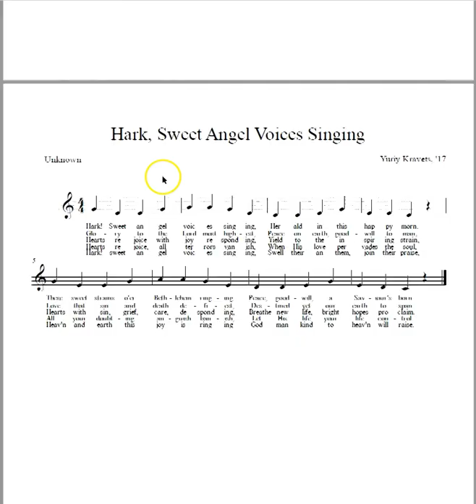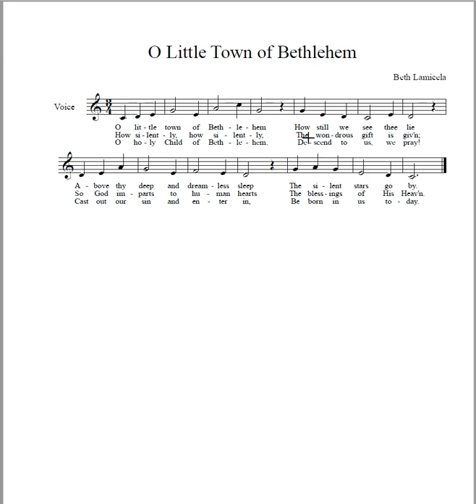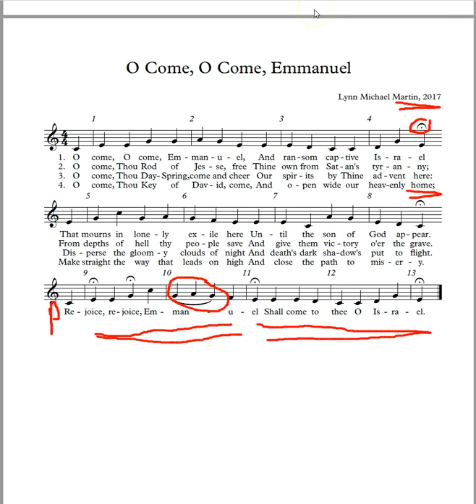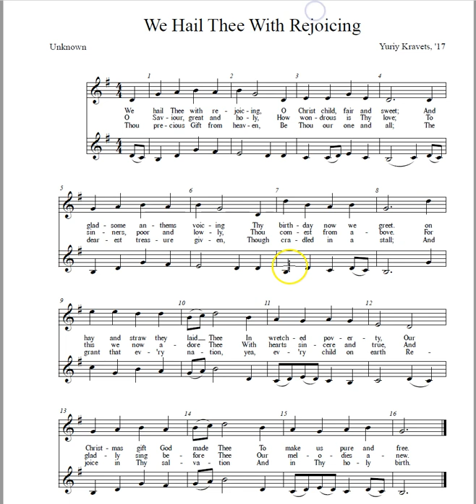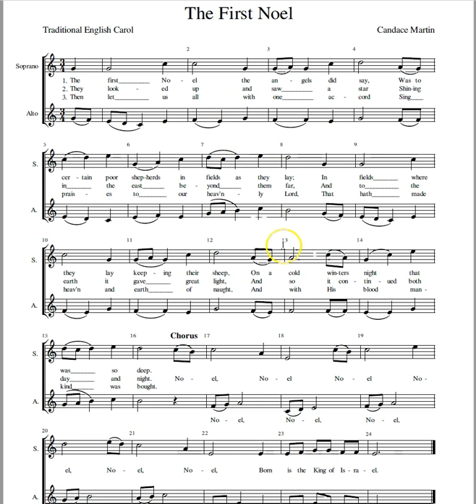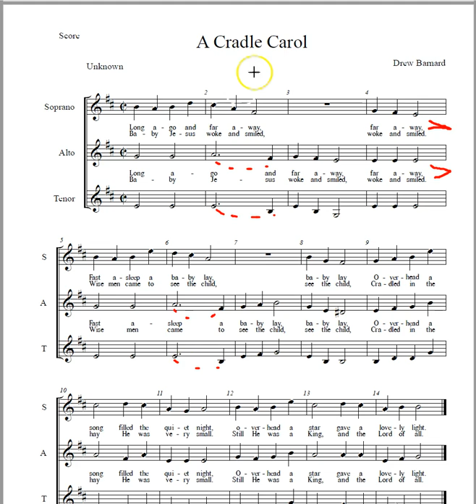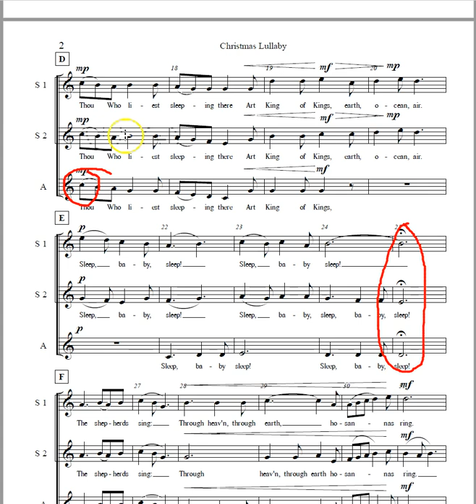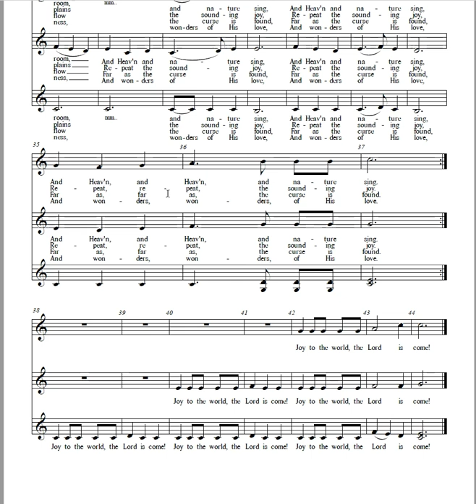2017 GMS Christmas Composition Project - Post Program Review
K-2

1. 1:03 Angels We Have Heard On High - Beth Lamicela
2. 4:24 Hark Sweet Angel Voices Singing - Yuriy Kravets
3. 5:37 Infant Holy, Infant Lowly - Yuriy Kravets

3-4

1. 6:28 O Little Town of Bethlehem - Beth Lamicela
2. 9:20 O Child of Lowly Manger Birth - Yuriy Kravets
3. 10:41 O Come, O Come Emmanuel - Lynn Martin

5-6

1.14:45 The Saviour's Birth - Leah Inman
2. 19:43 We Hail Thee With Rejoicing - Yuriy Kravets
3. 27:04 The First Noel - Candace Martin

7-8

1. 33:22 Cradle Carol - Drew Barnard
2. 36:17 Christmas Lullaby - Gary Hurst
3. 40:00 Joy To The World - Yuriy Kravets